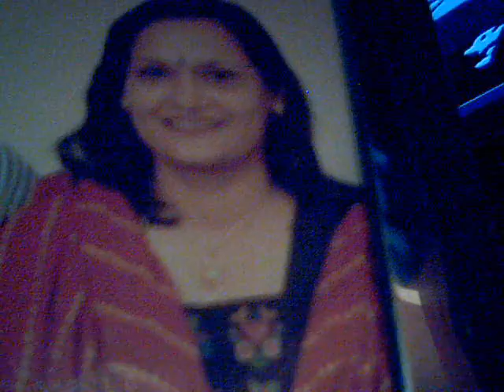Ek Thee Ladki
Written, Composed and sung by Brijetly Bhushann Music MR B